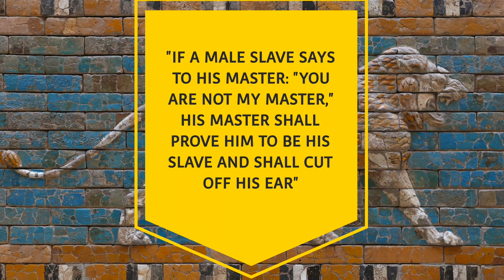If You Think Hammurabi Was Right | Ancient Mesopotamia Documentary.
Hammurabi Biography
1810 BC - 1750 BC
The First Emperor of Babylon

The Code of Hammurabi is a Babylonian legal text composed during 1755–1750 BC. It is the longest, best-organized, and best-preserved legal text from the ancient Near East. It is written in the Old Babylonian dialect of Akkadian, purportedly by Hammurabi, sixth king of the First Dynasty of Babylon. The primary copy of the text is inscribed on a basalt stele 2.25 m (7 ft 4+1⁄2 in) tall.

The stele was rediscovered in 1901 at the site of Susa in present-day Iran, where it had been taken as plunder six hundred years after its creation. The text itself was copied and studied by Mesopotamian scribes for over a millennium. The stele now resides in the Louvre Museum.

The top of the stele features an image in relief of Hammurabi with Shamash, the Babylonian sun god and god of justice. Below the relief are about 4,130 lines of cuneiform text: one fifth contains a prologue and epilogue in poetic style, while the remaining four fifths contain what are generally called the laws. In the prologue, Hammurabi claims to have been granted his rule by the gods "to prevent the strong from oppressing the weak". The laws are casuistic, expressed as "if ... then" conditional sentences. Their scope is broad, including, for example, criminal law, family law, property law, and commercial law.

Modern scholars responded to the Code with admiration at its perceived fairness and respect for the rule of law, and at the complexity of Old Babylonian society. There was also much discussion of its influence on the Mosaic Law. Scholars quickly identified lex talionis—the "eye for an eye" principle—underlying the two collections. Debate among Assyriologists has since centred around several aspects of the Code: its purpose, its underlying principles, its language, and its relation to earlier and later law collections.